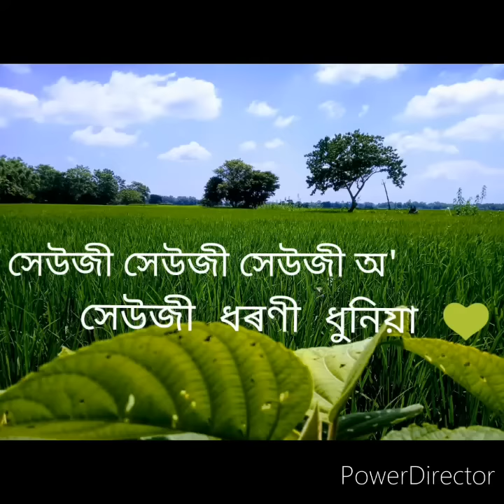Jyoti sangit..Sewji sewji sewji o,Jyoti Prasad Agarwalas Assamese song..সেউজী সেউজী অসমীয়া গান💚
Song: Anima Chowdhury 💚